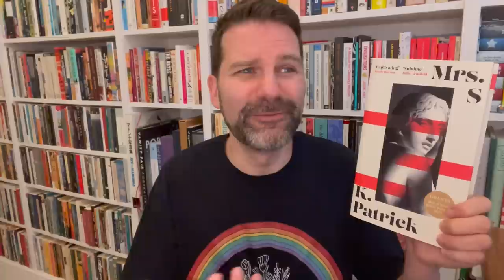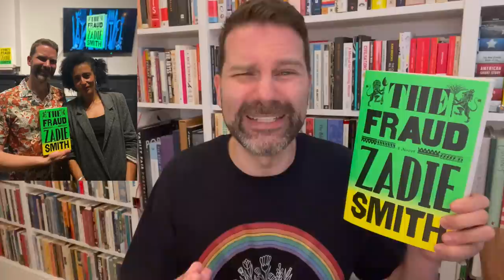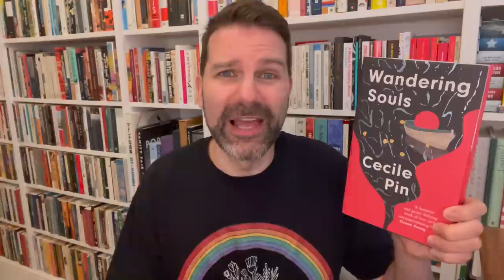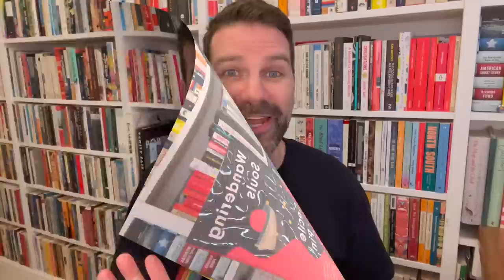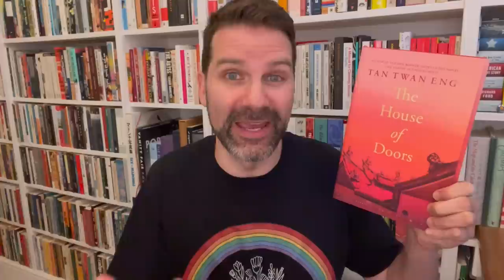Booker Prize 2023 Longlist Predictions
It's almost the start of Booker Prize season 2023! What will make the longlist? Here are the books I hope and predict to see nominated for this year's big book award. Click ‘Show More’ for info & links.

Booker 2023 Dates
Longlist: August 1
Shortlist: September 21
Winner: November 26

Chapters:
0:00 Intro
2:04 Small Worlds
3:03 Mrs S
4:59 The Fraud
6:42 Biography of X
7:55 In Ascension
9:00 Wandering Souls
10:02 The New Life
11:17 Birnam Wood
12:41 Demon Copperhead
13:48 In Memoriam
14:48 Soldier Sailor
15:23 The House of Doors
16:10 Cuddy
17:19 Conclusion